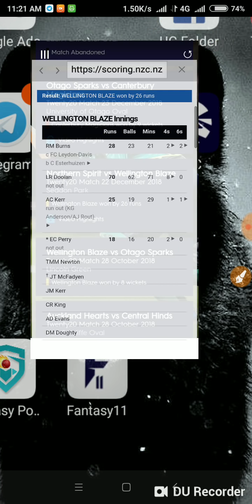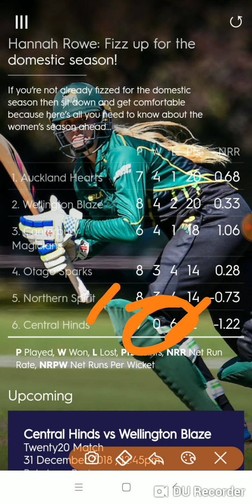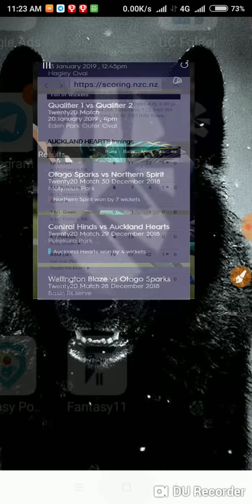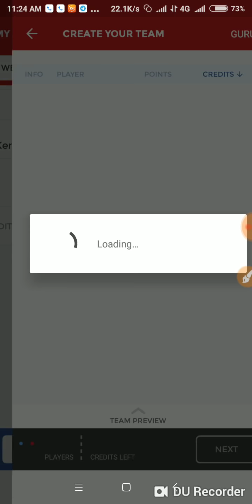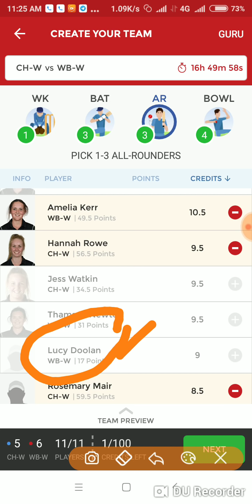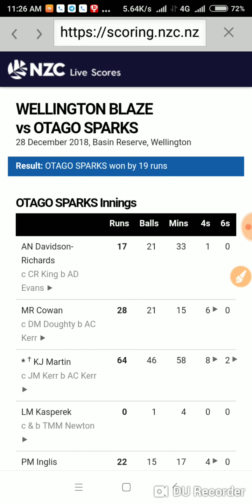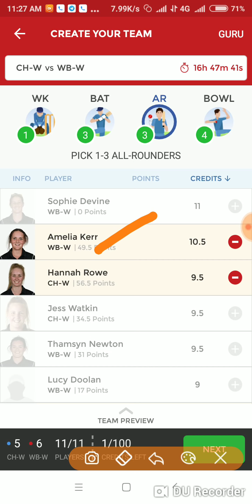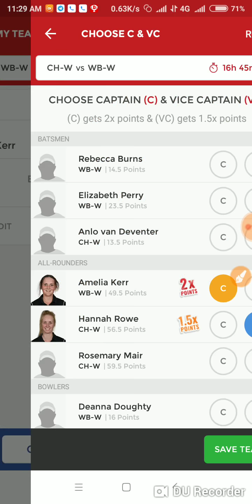CH-W vs WB-W Dream11 Prediction Women’s Super Smash T20 Match Prediction, Team News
Central Hinds probable playin11

Natalie dodd
Emily Cunningham
Jess Watkin/ Lanser
A van Deventer
Kerry Tomlinson
Hanna Rowe
Rosemary mair
Milkaela Greig
Kate Baxter
Georgia Atkinson
Claudia green

Western Blaze probable playing11

Rebecca burns
Lucy doolan
Amelia kerr
Elizabeth Perry
Thamsyn Newton
Jessica Mcfadyn
Jess Kerr
Suzie McDonald
Allex Evans
Deanna Doughty

Captain & Vice captain option:-

Amelia Kerr
Rosemary Mair
Lucy Doolan
Hanah Rowe
A van Deventer
Jess watkin